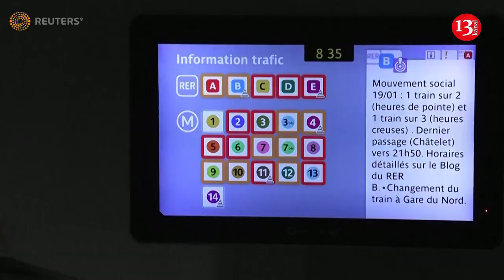The French to strike again over pensions reform in new test for Macron